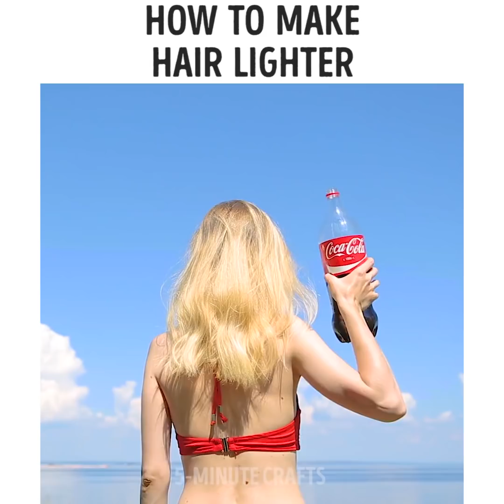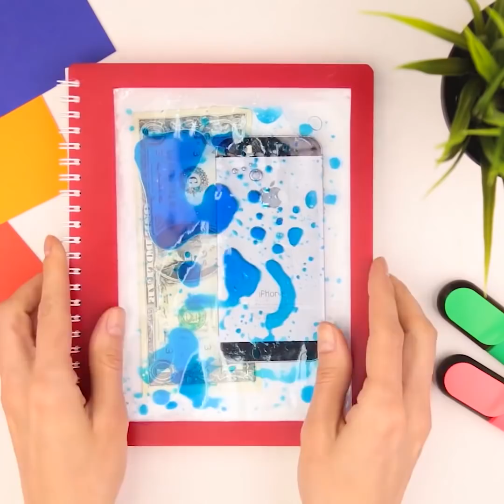20 AMAZING TRICKS WITH LIQUIDS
How to quickly and easily make a bright, beautiful and original phone case from cocktail straws? Another idea of using cocktail straws! Fill transparent straws with water tinted with various dyes, but not completely, and seal the ends of the straws. Glue these colorful straws to the phone case.

How to make a lava lamp? Fill a glass vessel — a bottle, jar, vase or glass — with vegetable oil. Add some water and a drop of dye. Put an aspirin pill into the jar and watch the relaxing spectacle.

Do you know how to use Coca-Cola in everyday life? Coca-Cola is a great helper in many situations. How to extinguish the fire quickly? Use cola. How to polish car headlights? Use coke. How to reduce itching from insect bites? Treat bite with cola. How to make a trap for insects? Pour some cola into the bowl. How to remove the chewing gum from the hair or from the carpet? Soak it in cola. How to remove scale in the electric kettle? Boil some cola in it.

I will also show you how to make a camping washbasin, how to lighten hair, how to decorate a notebook, how to decorate pots for plants, how to save a cut finger, and much more.

TIMESTAMPS:

1:26 Rainbow phonecase DIY
4:11 Coca-cola life hacks
9:55 How to remove permanent marker
11:22 How to draw with water and ink